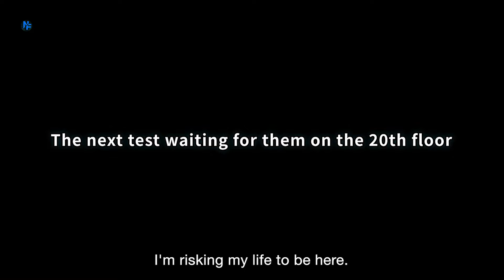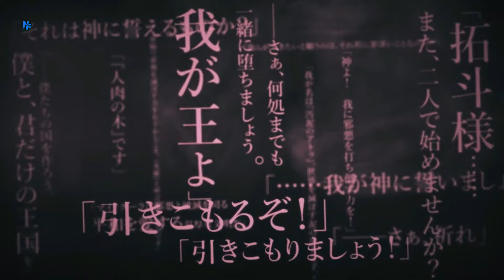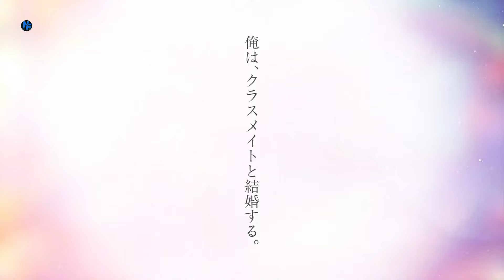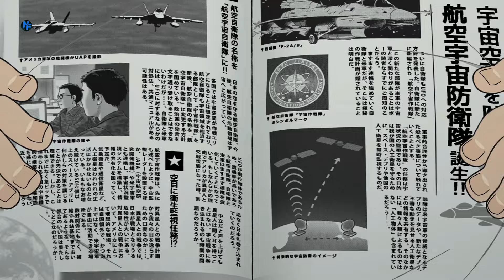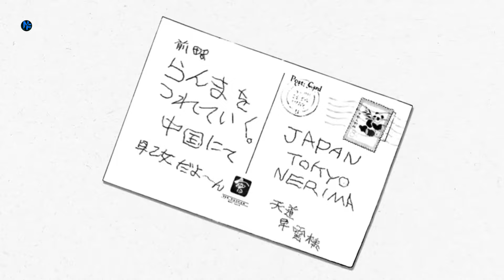Anime and Manga Weekly News 21 : Exciting Updates and Announcements!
Welcome back to our weekly and anime manga news roundup! This week, we have some thrilling updates and announcements from the world of anime and manga. Tune in to get the latest scoop on:

Share your thoughts and let us know what you're most excited about in the comments below! 🔔

Animes
- Tower of God Season 2 trailer
- No Longer Allowed in Another World new trailer
- The Elusive Samurai new promotional video
- Love Is Indivisible by Twins new trailer
- Apocalypse Bringer Mynoghra: World Conquest Starts with the Civilization of Ruin promotional video
- Baban Baban Ban Vampire First teaser trailer
- Dan Da Dan new promotional video
- Uma Musume: Beginning of a New Era movie Beginning
- Uma Musume: Beginning of a New Era screening announcement
- RANMA 1/2 New Anime trailer
- Alya Sometimes Hides Her Feelings in Russian new trailer